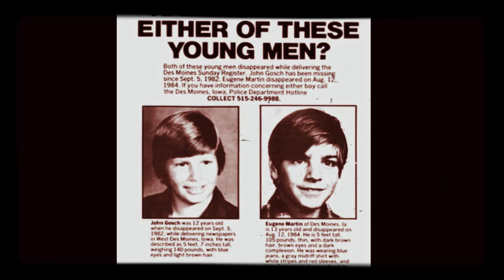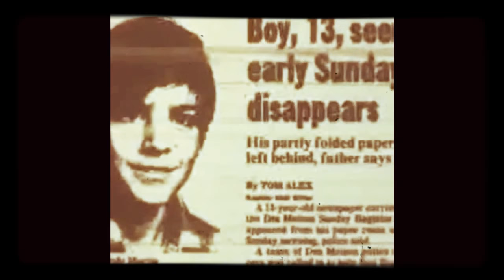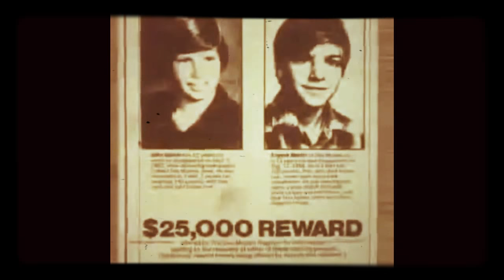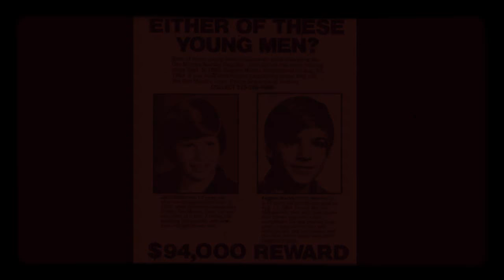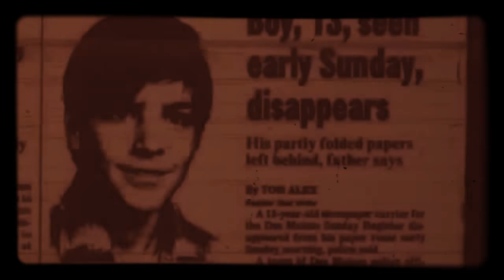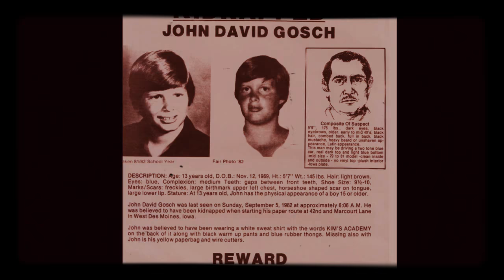What the water gave me|| Johnny Gosch, Eugene Martin and Marc James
The boys are still missing if u have seen them please don’t haste and call your local police department